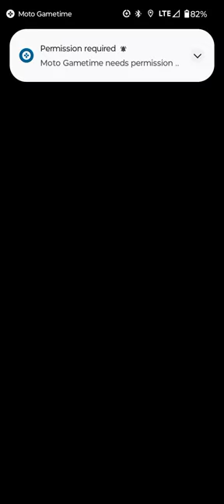letsplay westernewyorkgamer wny tetris gameplay Level26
Hope you enjoy the gameplay of Tetris. This game is fun, yet addicting! All the MORE reason for you to try it out too! This is level26.

Before I forget I've also got a blog too, that can be found